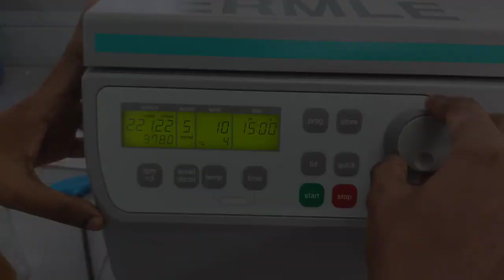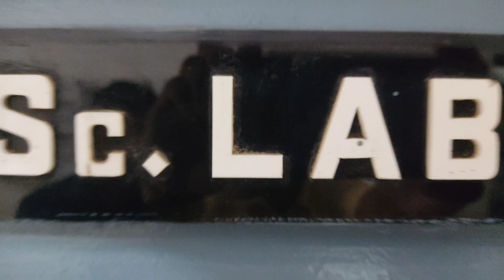Department of Biotechnology CUSAT